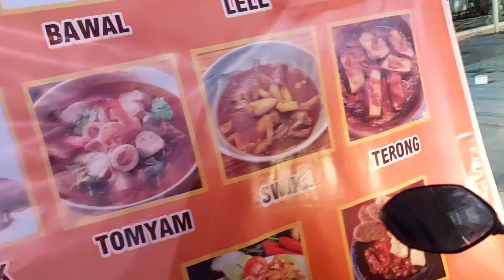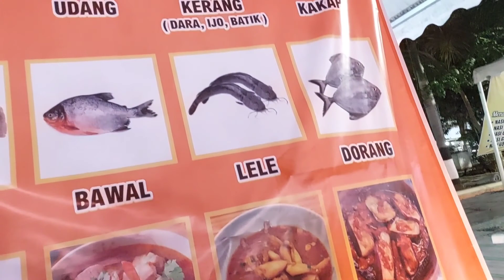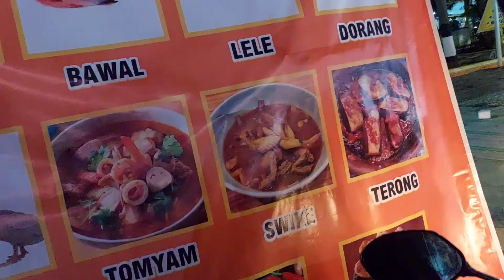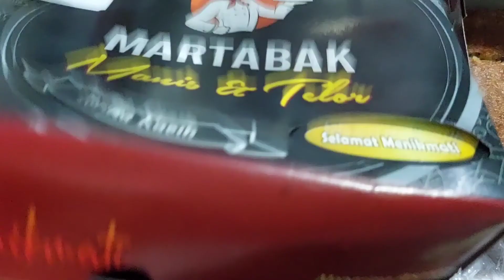PULANG KAMPUNG INDONESIA KULINER ENAK SEMUA‼️Menikmati Hari" Liburan di Kampung